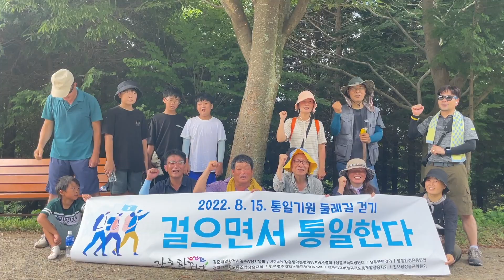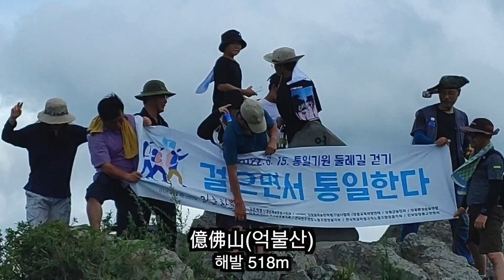815 통일행사 걸으면서 통일한다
걷기

걸으면서 통일한다
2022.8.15. 통일기원 둘레길 걷기

걸으면서 통일하자고
평화약수터에 사람들이 모였다.

정남진에서 중강진까지 걸으면서 통일하자고
더 나은 내일을 여는 군민연대 장흥항꾸네 사람들이 모였다.

엄마 손잡고 온 하늘나도, 두바퀴 자전거로 제주도를 한바퀴 돌고 온 자전거원정대 친구들인 재원, 경택, ㅇㅇ도 항꾸네 걸으면서 통일하자고 모였다.

단c가 동학민중들이 1893년에 보은과 원평에 모인 취회 같은 거라고 해서 단박에 이해한 게더링(Gathering)이 떠올랐다.

평화약수터에 모인 사람들이 걷기로 한 곳은 남북으로 흐르며 장흥읍을 가로지르는 예양강 동쪽에 있는 해발 518m 높이의 억불산이다.

소설가 한승원 선생님은 억불산의 억불億佛은 인민(민중)을 가리키는 거라고 한다. 소설 '피플 붓다'에서는 "억불산(億佛山)의 꼭대기 부근에 우뚝 솟아 있는 억불바위를 인민을 구제하는 부처 '피플 붓다(People Buddha)'의 형상으로 작품 안에 배치"하였다고 소개하고 있다.

한승원 선생님은 억불바위라고 하고, 지역에서는 며느리바위라고 하는 엄지척 바위가 내 눈에는 처음부터 수월관음으로 보였다. 제 눈에 안경이란 말을 이럴 때 쓰고 싶지 않지만... '이름'이라는 것이 그렇지 않은가.

나의 것이 모두의 것으로 될 때까지 나는 모두의 것 속에 나의 것을 계속 퍼뜨릴 것이다. 이는 이미 나보다 앞서 있는 것, 즉 모두의 것을 부정하거나 배제하는 것이 아니다. 그로부터 나의 것을 만들고자 함이고, 만든 것을 쓰고자 함이다.
이는 곤수곡인의 '繼往聖開來學(계왕성개래학)'을 보고 자라면서 그 속에서 '繼開'의 의미를 뽑아냈기 때문이다. '繼開'는 잇고 여는 일, 수렴하고 발산하는 일이다. 내가 선택한 일이다. 무엇을 잇고 어떻게 열 것인지는 때마다 다르다.
내가 잇고 연 것을 누군가는 선택을 하겠지. 잇기 전에 있는 모두의 것인지 모두의 것을 이은 속에서 내가 연 것이든지.
"내 팔 내 흔들어서 네 팔 내 흔든다"는 말을 한 적이 있다. 지금도 그러하다.

소설 '피플 붓다'를 알기 전에, 내 관점에서 억불은 천백억화신으로 나타나는 미륵[민중]이었다. 저자의 장삼이사가 다 미륵(고불)의 화신이고, 본디불이라고 여기고 산 지가 40년이 넘는다.

어느날 억불산 꼭대기에 갔더니 숫자 518이 보였다. 억불산의 높이가 해발 518m라고 알려주는 것이다. 민중항쟁을 떠올리게 하는 상징의 숫자를 보는 순간 전율이 일었다. 그 때부터 나는 억불산을 그냥 억불산이라고 부르지 않고 번번이 '518억불산'이라고 부른다.

그 뒤에 안 게 석대들이었다. 석대들은 갑오년 동학농민혁명 때 최후 최대 격전지로 알려지고 있다. 3만여 명의 동학농민군이 제대로 결전을 치를지도 못하고 죽임을 당한 곳이다. 100여 년이 흐르는 동안 그 때 죽임을 당한 동학농민혁명군의 묘가 석대들 한비짝에 있다가 제암산 공설공원묘지로 이장이 됐는데 그 수가 무려 1,699기나 된단다. 모두 이름을 알 수 없는 이들이었다.

정읍의 황토현과 장성의 황룡에서 두 번의 대승을 한 동학농민혁명군들은 기세를 몰아 공주의 우금티를 넘고자 했으나 끝내 넘지 못했다. 우금티를 넘지 못한 그들이 장흥 석대들에 모였으니 그 수가 자그만치 3만여 명이었단다. 그렇게 모여서 최대 격전을 치렀으나 결국 대패를 하고 수많은 동학농민군들이 죽임을 당한 곳이 바로 장흥 석대들이다.

이렇게 두 번의 승리와 두 번의 패배를 기억하는 자리를 동학농민혁명의 4대 전적지로 하고 있다. 동학농민혁명의 4대 전적지는 그마다 다 의미가 있을 테지만, 특히, '장흥동학'은 내 공부의 관점에서 '繼開'의 점으로 자리하고 있다.

판화가 박홍규 작가가 작업한 '덕도탈출도'가 나에게는 '繼開'의 의미를 함의하고 있는 '圖像(도상)'이다. 관군의 사당인 영회당도 그렇다. 무엇보다 1,699기나 된다는 동학농민혁명군의 묘지이다. 대구의 '국립315민주묘지'가 그랬고, 서울의 '국립419민주묘지'가 그랬고, 광주의 '국립518민주묘지'가 그랬던 것처럼, 척양척왜와 보국안민의 정신으로 항거하다 장흥 석대들에서 죽임을 당한 동학농민혁명군들의 묘지를 '국립동학농민묘지'로 명명 해야한다고 여기고 있다. 5월 11일을 '동학농민혁명'을 기리는 국가기념일로 제정했으니 먼 일도 아니겠다.

다시, '덕도탈출'의 의미를 꺼내서 보자. 500여 명의 동학농민혁명군들은 한 명도 빠짐없이 무사히 인근 섬들로 탈출을 하였다. 이 점에 주목한다. 갑오년에 기포한 동학농민혁명이 미완으로 멈춘 뒤 불과 20여 년 뒤에 일본에 나라를 빼앗겼으니 척양척왜와 보국안민의 정신으로 나선 그 혁명의 전사들이 어찌 항일의병과 독립운동에 주저함이 있었을까.

녹두꽃 진 자리에 녹두가 맺혔고, 녹두 씨앗들은 조선의 들마다 스며들어서 다시 제 몸 바닥에 던져서 싹을 틔우고 꽃을 피워내기를 반복하였던 것이다.

그렇다.

꽃은 바닥에서만 핀다 / 박상화

바닥에 닿으면
입안이 헐어 꽃이 핀다
먹을 수 없다
살려면 먹는 것도 줄이라고
꽃은 바닥에서만 핀다

밟기만 하고
바닥을 살필 줄 모르면
길이 끊긴다
길은 누군가의 등이었으므로
엎드리지 않으면 이을 수 없다

눈물이 바닥에만 고인다고 해서
고이면 차오르는 바닥의 힘을
없다고 할 수 없다
바닥이 아닌 높은 데 것들은
모두 침몰하는 중이다
술 한 잔을 받쳐 들고
밥도 담는 바닥에서
더 이상 가라앉지 않는 바닥만이
일어설 수 있다

가만히 엎드려
단단해진 바닥이 일어서면
벽이 된다
인정사정없이 밟아 다진 바닥이었으므로
그 벽은 뚫을 수 없다

그렇다.
엎드리지 않으면 이을 수 없는 길은 누군가의 등이다.
장흥 석대들은 바로 그 등이고 바닥이고 길이다.

석대들 바닥에 잇닿은 데 한들이 있다. 한들을 앞에 두고 제암산 사자산 억불산이 있는데, 한들을 앞에 두고 억불산을 뒤에 둔 마을이 평화마을이다. 평화마을 한비짝에 있는 평화약수터는 억불산으로 가는 길목이다.

평화마을 앞, 한들에 곧 정남진역이 생기고 열차가 다닐 것이다.

평화마을 앞, 정남진역에서 열차 타고 목포도 가고 부산도 갈 수 있다. 열차 타고 목포 간김에 개성역에 들렀다가 신의주역까지 가자. 부산 간김에 동해선 따라 가면서 제진역 지나고 금강산역에서 잠깐 쉬었다 감호역을 지나고 두만강역까지 가자. 간김에 두만강을 건너서 블라디보스토크역까지 가자. 그렇게 가서 시베리아철도 따라 유라시아 대륙을 지나 갈 수 있는 날, 꿈 속에서는 언제나 오늘이다.

평화마을 앞 정남진역에서 열차 타고 신의주역을 지나고 압록강을 건너 하얼빈역에서 내리면 얼마나 좋겠는가. 하얼빈역에서 내려서 '동양평화론'을 역설한 안중근 의사의 의거를 더듬을 수 있으면 얼마나 감격스럽겠는가.

자주독립만세
평화통일만세

오늘, 평화약수터에 모인 한 사람 한 사람이 518억불산이다. 518억불산은 평화를 딛고 선 억불 민중이다. 통일을 기원하는 억불 민중이 평화에 모여서 518억불산 둘레 길을 걸었다.

만나야 통일이다.
모여서 항꾸네 걸었다.

아궁이골 자응 사람들은 이렇게 걸으면서 통일한다.

아제아제바라아제